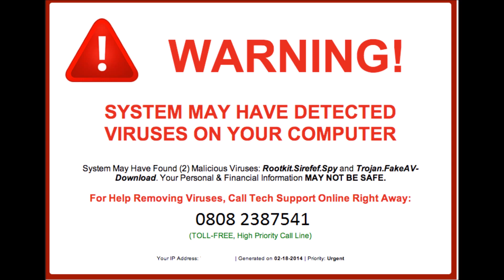Dealing with Technical Support Scammers (1) - (MUTED) Gurdas Maan style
Recently I got a pop up on one of my computers stating that I had a virus and needed to contact a Freephone number to speak with Technical Support. This one's using soundboards. I'm very new at this so the quality isn't so great at times but the aim of all this was to disrupt the scammers and annoy them.

* Please let me know if there are any other free phone numbers that you are aware off that belong to technical support scammers and I will do my best to disrupt them.